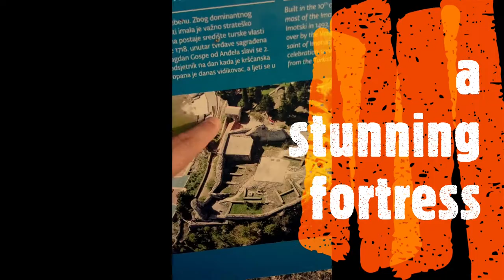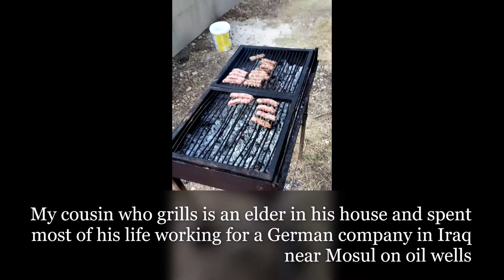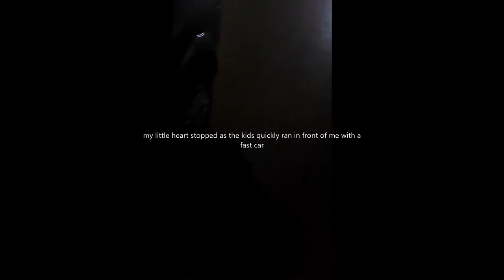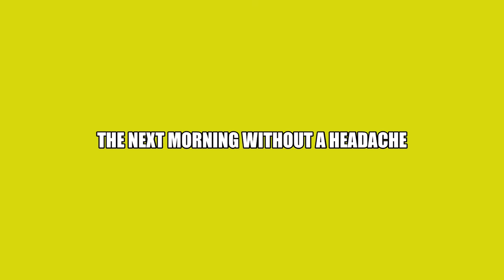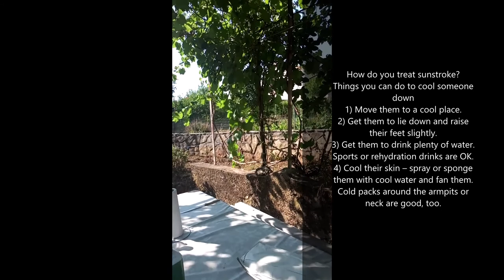Part 5 - drunk🤪 barbecue🥩 and a morning hangover😩, Imotski, Mrkonjić, Zmijavci, Piplice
in this episode you will see a divine barbecue with a light binge, a drunk walk in the middle of the night and a morning hangover